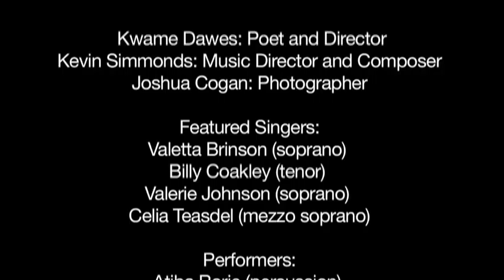HOPE: Excerpts from the National Black Theatre Festival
Premiere performance at the National Black Theatre Festival. HOPE is a multimedia performance based on poems by Kwame Dawes, poet in residence at the University of South Carolina and set to music by composer Kevin Simmonds. The work grew out of a Pulitzer Center commission to report on the impact of HIV/AIDS on Jamaica, the country where Kwame Dawes grew up. While in Jamaica Dawes wrote poems in response to the stories he heard. These poems are at the heart of HOPE: Living and Loving with HIV in Jamaica, a project that encompasses essays for The Washington Post and The Virginia Quarterly Review, two short documentaries for public television, and a one-hour radio documentary.

A multimedia web presentation of the project, LiveHopeLove.com, won the 2008 WEBBY Peoples Voice Award for best use of art in website design, and is nominated for a News and Documentary Emmy Award for new approaches to news and documentary programming. Hopes Hospice, a collection of Kwame Dawes' poetry from the project, with images by Joshua Cogan, has just been published by Peepal Tree Press.

The National Black Theatre Festival, the nations premier venue for black theater companies, celebrated its 20th year August 3-8 in Winston-Salem, North Carolina.

Please note audio quality in this video is variable due to recording limitations and compression.